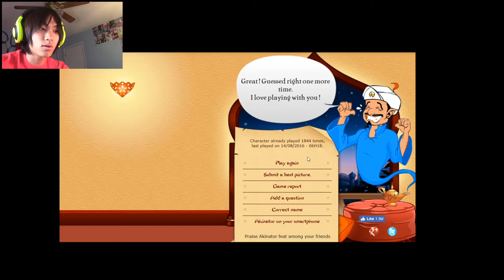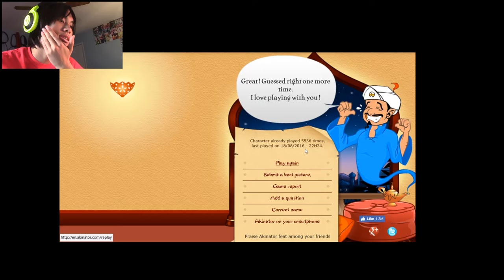LET ME PICK YOUR BRAIN! | Akinator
If you guys have anything you want me to DO, Review, or play. THANK YOU Guys so much for the support it really does mean so much to me! so that being said, I will see you guys, In the Next One!